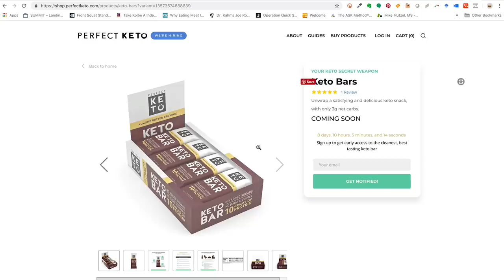Ketosis VS Fat Burning (Beta Oxidation) + Carb Cycling w/ Peter Defty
➢Save on this C8 MCT Powder

VIDEO GEAR

Best Vlog & FB Live Stabilizer

Nice HD Camera Canon 6D Mark II

Key Timestamps

02:10 Peter’s Journey: Peter ran his first marathon, doing the traditional carb load. His performance and condition suffered.
04:16. We were underutilizing our ability to metabolize fat for performance.
09:14 Peter and Phinney’s relationship brought Peter data to confirm his findings and it brought Phinney a pool of endurance athletes in one sport from which to extract data.
10:09 Western States 100 Study inspired the FASTER study of metabolic differences between high carb and low carb endurance athletes by Phinney and Volek.
12:10 Fat adaptation/metabolism is about beta oxidation, which occurs within the mitochondria of the cell and is difficult to measure directly.
13:53 Glucose and ketones are interchangeable fuel sources for the aerobic spectrum, though not as much in high intensity.
14:52 When you are highly fat adapted, ketone levels are not highly elevated.
15:47 Some athletes will run high glucose and low ketones.
16:20 Fat adapted athletes replenish glycogen despite not consuming carbohydrates. When you are fat adapted, your body will produce the energy substrates to meet your metabolic need.
18:47 Most ketosis studies have been performed on relatively sedentary subjects.
22:59 You need both aerobic training and HIIT. When you build an aerobic base on a fat burning physiology it is powerful.
25:19 Mitochondrial density and capillary density are the foundation.
26:25 Fat adaptation reduces inflammation.
27:37 Women athletes who try to do straight up keto often encounter adrenal stress.
29:22 Chronic high stress/cortisol can cause weight gain, even when an athlete is hardcore keto.
34:41 Biological science looks at one certain aspect and attempts to control the variables. We interpret this as an absolute and applicable in the real world.
39:48 Peter wants people to eat the entire animal: organ meat, skin and connective tissue, as well as muscle meat.
41:56 When Peter’s vegetarian athletes take desiccated liver capsules and gelatin capsules, injuries stop and performance goes through the roof.
42:37 We are omnivorous carnivores.
43:30 In winter, our feeding window is smaller due to circadian rhythms.
45:17 When you are well fat adapted, alcohol and fructose become useable energy substrates.
46:22 The main ingredient in Vespa is a natural biologically active peptide derived from the giant Asian wasp. The wasp must have the peptide to be able to metabolize fat at a high rate.
51:07 Recovery is faster with ketosis and Vespa because you haven’t done the damage in the first place. When you are not doing the damage, you get stronger faster.
56:48 Peter’s Morning Routine: Peter has young children, so mornings are a free- for-all. He has a cup of coffee with heavy cream and a small amount of sugar.
58:22 Peter’s Desert Island Nutrient:  Coconut. Ancient people had it figured out. Relax. Eat whole fresh foods. Eat produce in season and fresh meats.
59:29 We have a great deal of fear-based thinking about food.  Be flexible about your food. Peter finds there is no significant difference between organic and non-organic foods.
01:01:52 Peter’s Elevator Speech: We need to teach our bodies to get back to burning fat.  We have to look at the metabolism even more than food or diet.